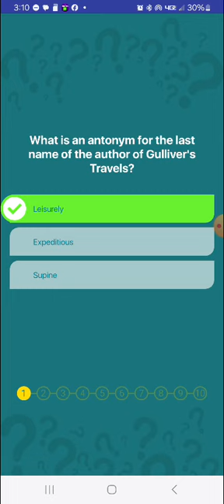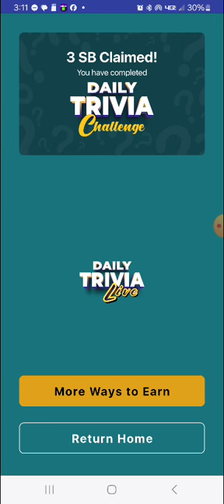Swagbucks Daily Trivia Challenge 9.28.2024 (No.2)(1)